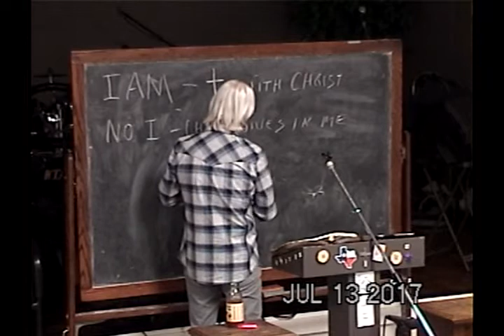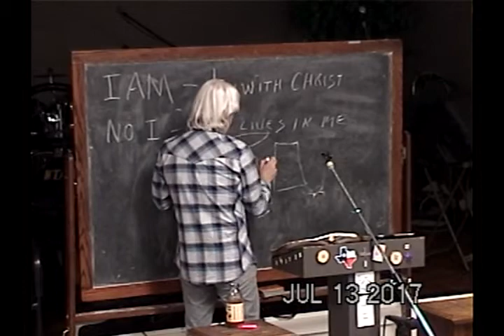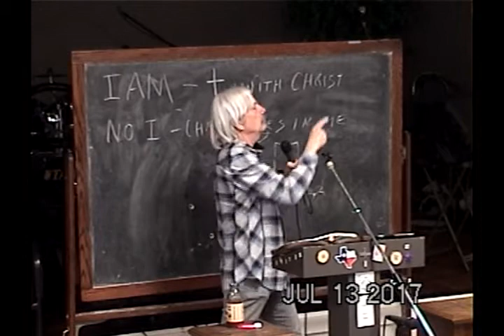Seeing And Experiencing The Death